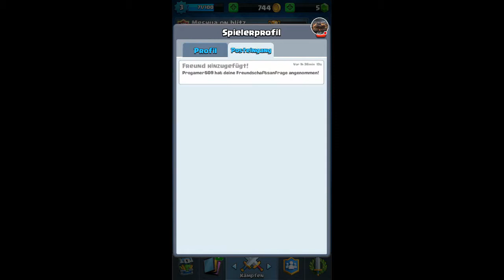Clash Royale Folge 3 Wir sind fast auf Arena 2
Sieh mir zu, wie ich Clash Royale spiele.